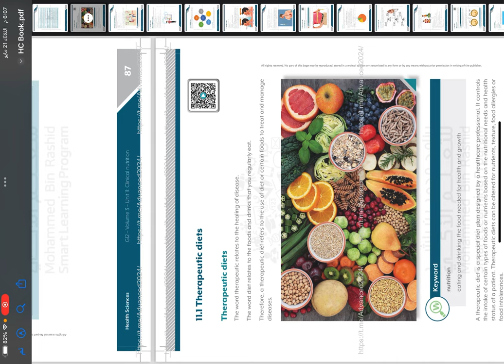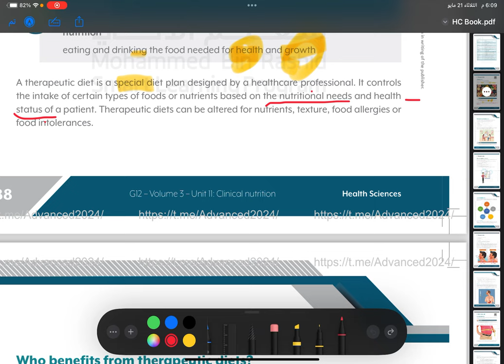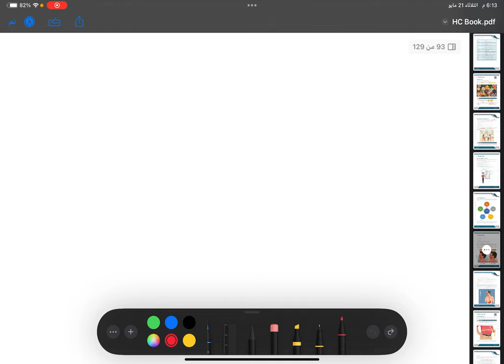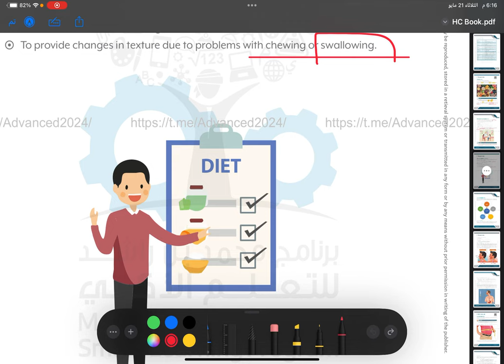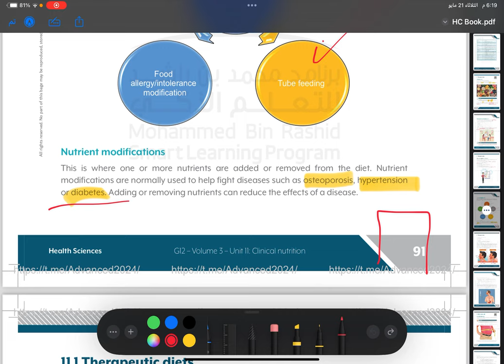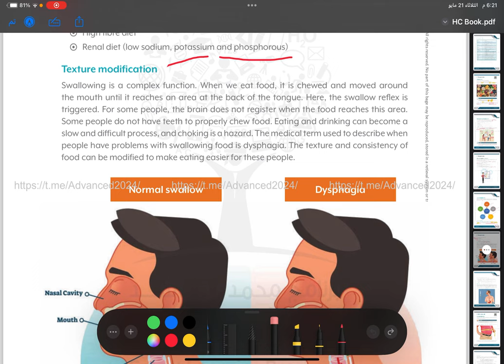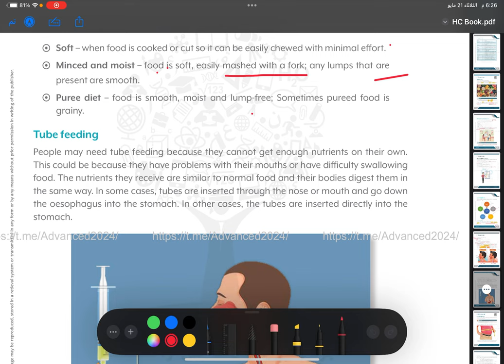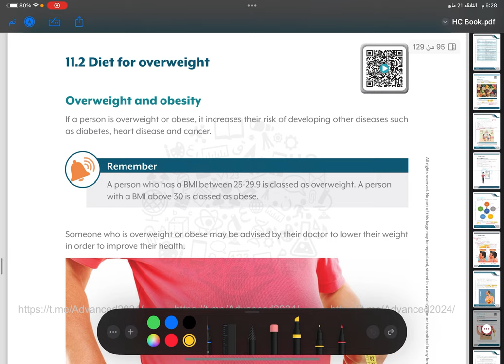11.1 Therapeutic diets☃️🏋🏼‍♀️🤸🏼‍♂️⛹🏻‍♂️🚵🏼‍♀️🌽🥒🥦🍒🍓🥗